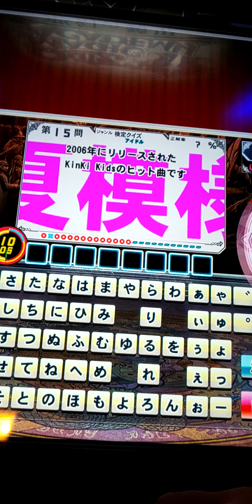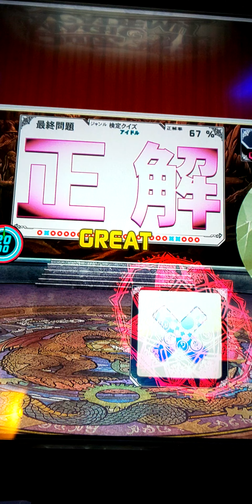クイズマジックアカデミーのアイドル検定やってみた❗️ケアレスミスの嵐‼️